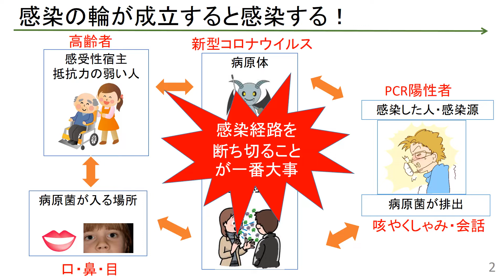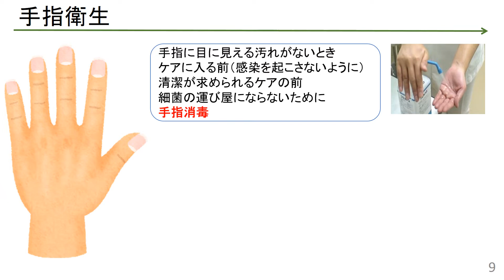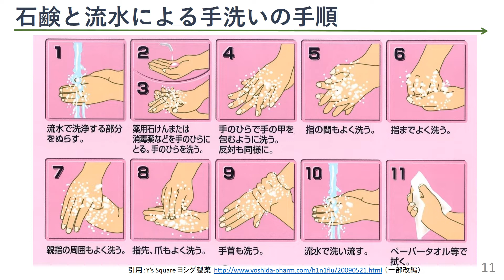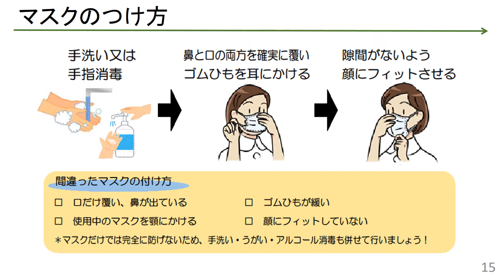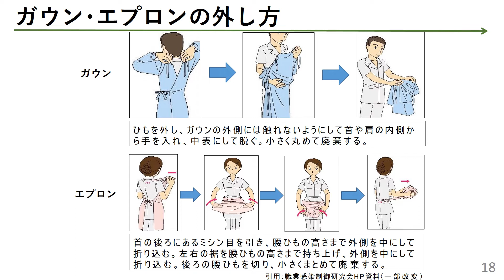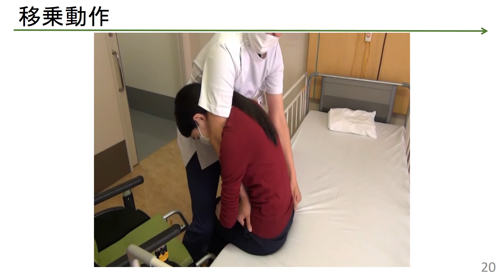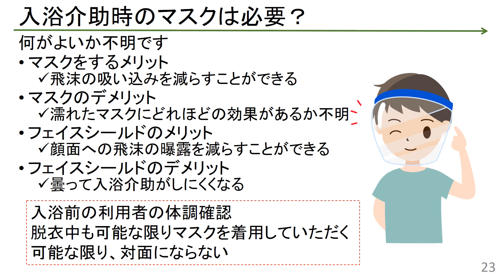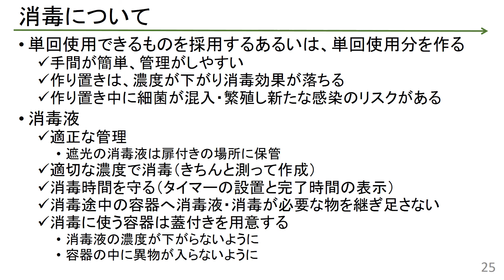新型コロナウイルス感染症ミニ講座⑦（高齢者介護施設において注意したい日常の感染対策）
岡山県クラスター対策班専門家が送る新型コロナウイルス感染症ミニ講座第7弾。標準予防策や、高齢者介護施設における日常の介護動作で注意していただきたいことについて解説します。ぜひご覧ください！

【内容】高齢者介護施設において注意したい日常の感染対策
00:00 タイトル
00:16 感染の仕組み
00:57 新型コロナウイルスの基本的な感染対策
01:27 職員間の感染予防
02:39 標準予防策の基本概念
03:20 手指衛生について（手指消毒と石けんを用いた手洗い）
05:11 感染対策のポイント
05:53 個人防護具の着脱方法
06:34 マスクの付け方・外し方
08:19 手袋の外し方
08:50 ガウン・エプロンの外し方
09:34 移乗動作
12:18 食事介助
13:05 排泄ケア
13:41 入浴介助時のマスク着用について
14:27 環境整備について
15:10 消毒について
16:01 まとめ

【講師】岡山旭東病院　菅田節子　感染管理部門部長

【企画】
新型コロナウイルス感染症対策本部事務局　医療調整班　感染防止対策グループ